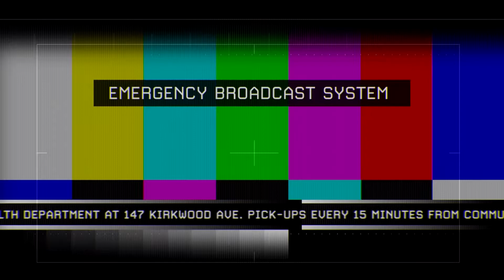Call of Duty: Modern Warfare 2 Original Campaign Part 10 - Of Their Own Accord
Alright MW2. Let's Go! Welcome to the video. Today we are playing the 11th mission known as Of Their Own Accord in the Call of Duty: Modern Warfare 2 For The Record Campaign as we are on the Road To Modern Warfare 2 Remastered. All missions will be in separate parts.